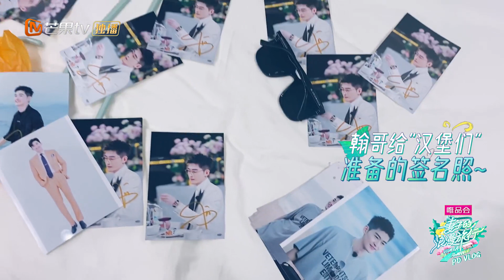【未播花絮】瀚哥粉丝时间！张翰沉迷为 “汉堡” 准备礼物！《妻子的浪漫旅行5》 Viva La Romance S5 EP12-2丨Mango TV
四对夫妇浪漫合体，等你一起出发！下载芒果TV国际APP ，更多爆款内容第一时间抢先看，精彩配音、多语言字幕等你来pick！PC用户可登陆芒果TV国际官网 或【加入会员】 ，会员每周三《妻子的浪漫旅行5》抢先看24小时，非会员每周四中午12点更新！

节目简介：全国首档夫妻观察治愈真人秀，以“观察夫妻相处之道”为主旨，让妻子团踏上浪漫之旅，丈夫团留守棚内，隔空观察旅途中的妻子，解锁夫妻的幸福密码，为当代观众绘制了一幅现代“婚姻图鉴”。